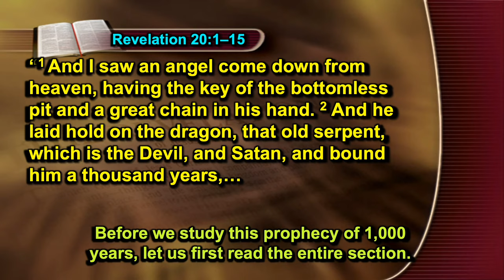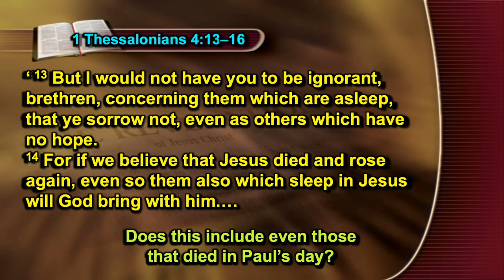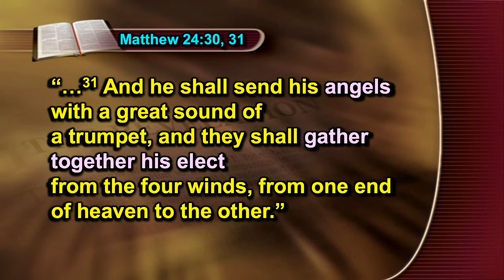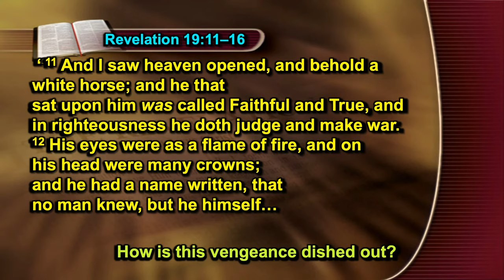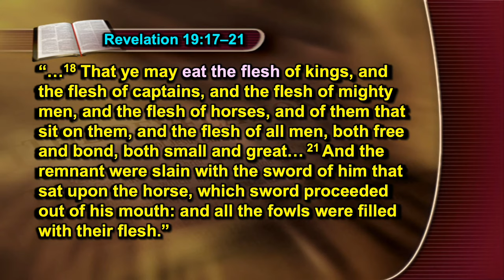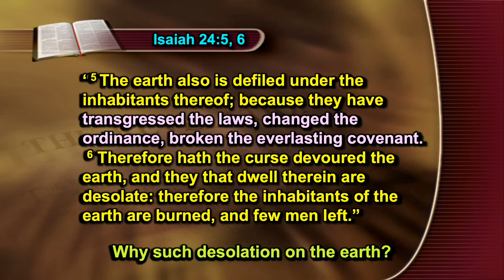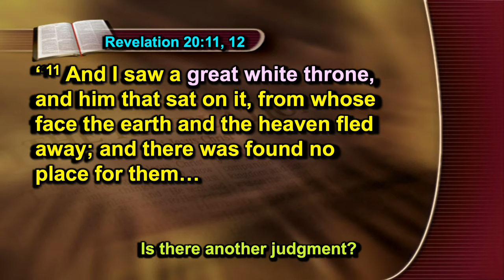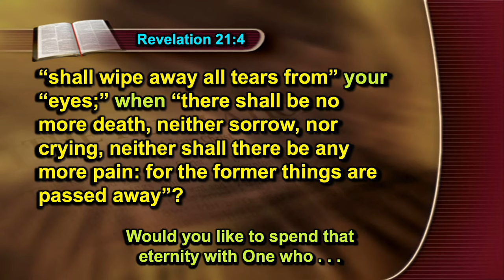"A Thousand Years of Desolation" - As.Pr. Gabriel Serban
Church Service, June 27, 2020.

Join us for worship every sabbath at 9:30 am, 189 Sandhill Hulett Rd, Villa Rica GA 30180